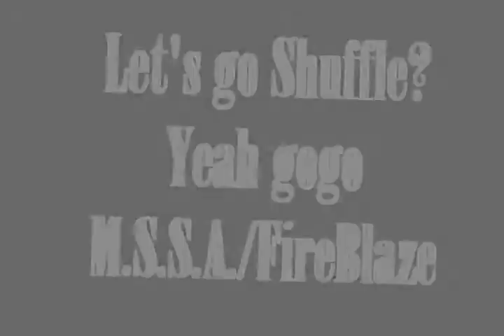M.S.S.A. FireBlaze The Origem Shuffle Style